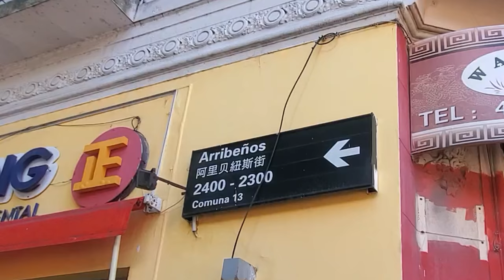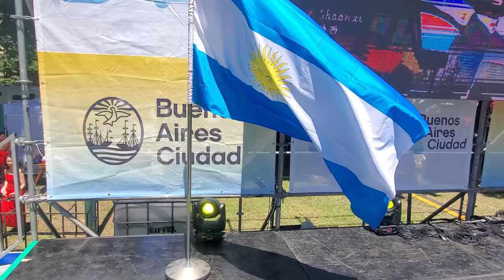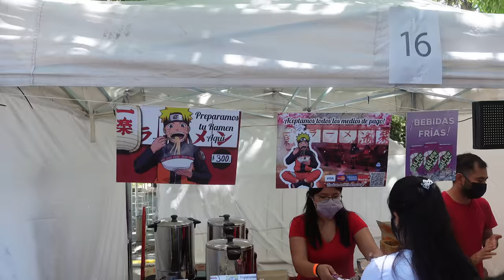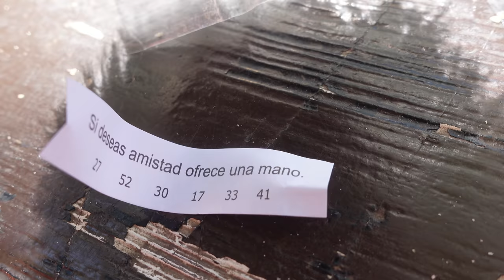¿QUÉ hacen los CHINOS en el AÑO NUEVO? | Tigre de Agua 4720 - 2022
Tuve la suerte de haber podido participar de las celebraciones del año nuevo Chino en Buenos Aires en este 2022 y tuve acceso al escenario, entrevistar a los artistas y mucho más.

MIS REDES